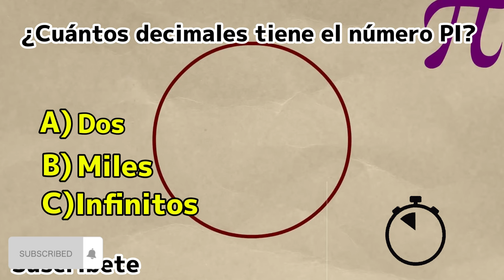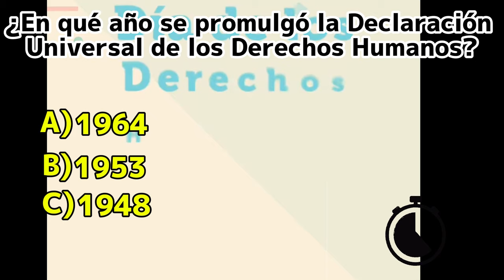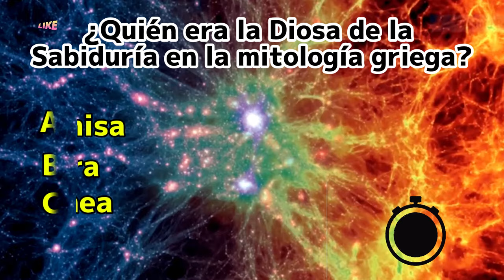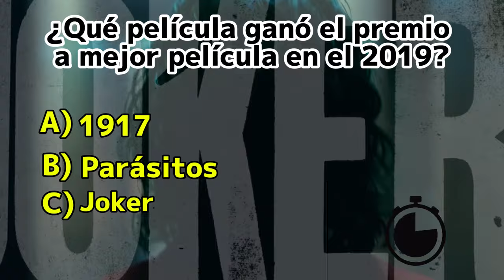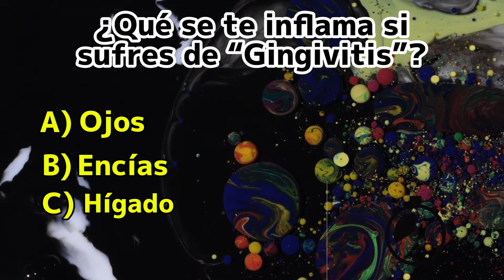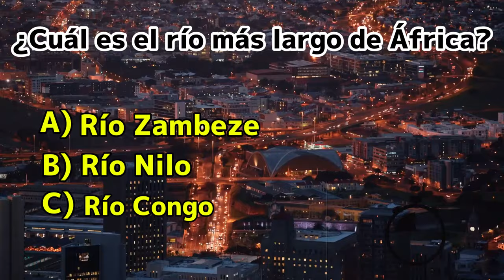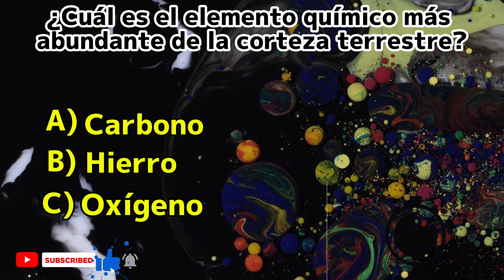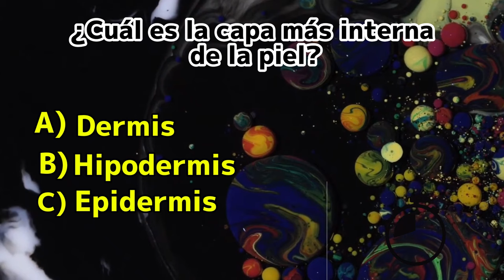PREGUNTAS DE CULTURA GENERAL 🤯 | ¿CUÁNTO SABES DE CULTURA GENERAL? 🤔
PREGUNTAS DE CULTURA GENERAL ⏰ | ¿CUÁNTO SABES DE CULTURA GENERAL? | QUIZ DE CULTURA GENERAL 🤔